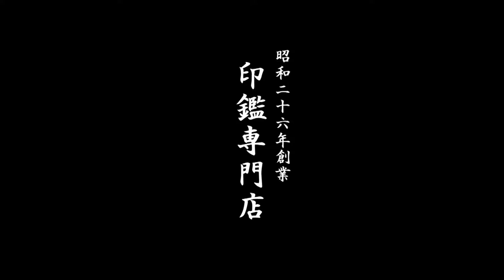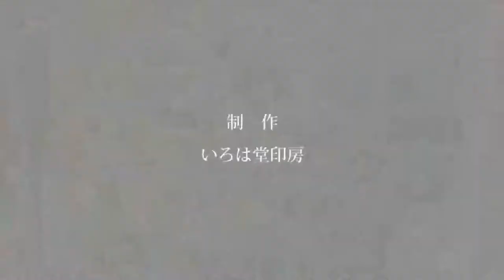結婚運UPに!!ローズクォーツの宝石印鑑はいかがですか？鳥取市いろは堂